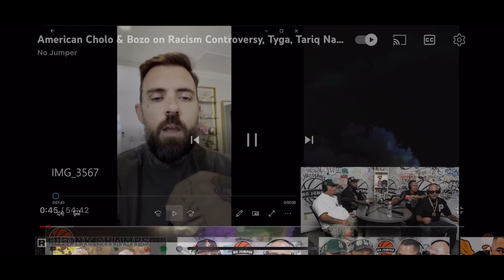Is @adam22forever of @NoJumper using his minority employees? My opinion on the @AMERICANCHOLO drama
My response to the @adam22forever  @NoJumper  @AMERICANCHOLO  drama.

Due to @TygaTygaTV  song